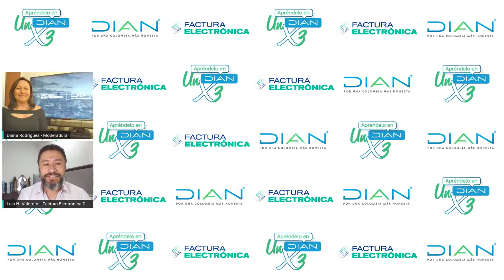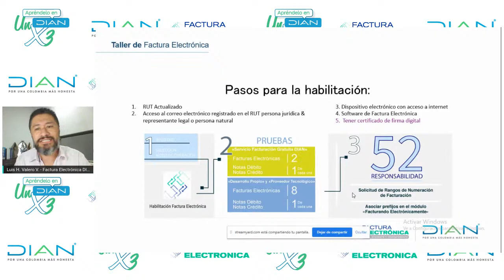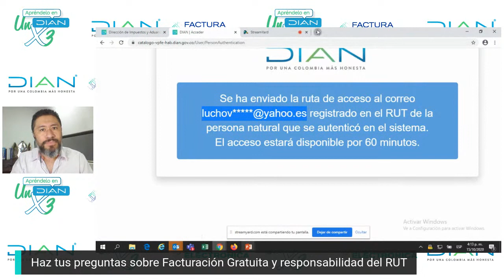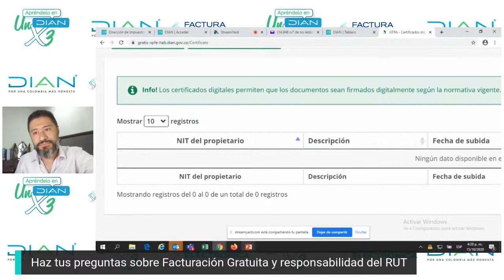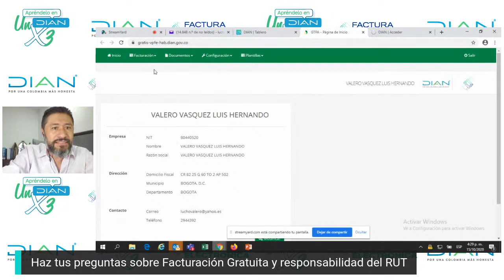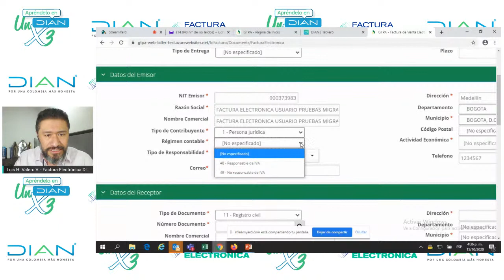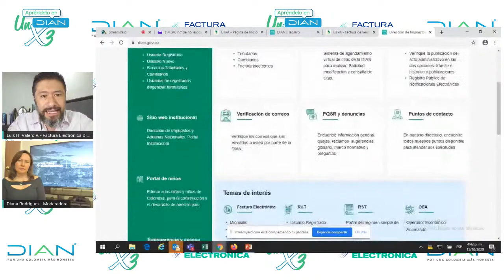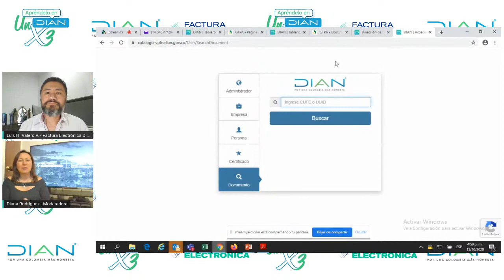Segundo taller práctico Factura Electrónica - DIAN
FacebookLiveDIAN | 💁🏻‍♂️ Participa en nuestro segundo taller práctico sobre Factura Electrónica. 🔔 Activa la notificación y despeja tus dudas. ☝️